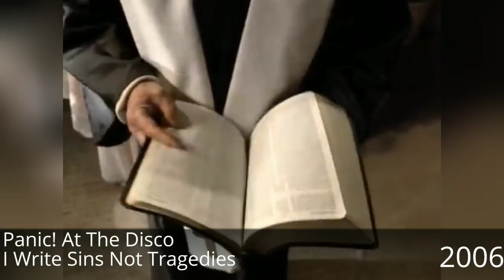Evolution Of Music